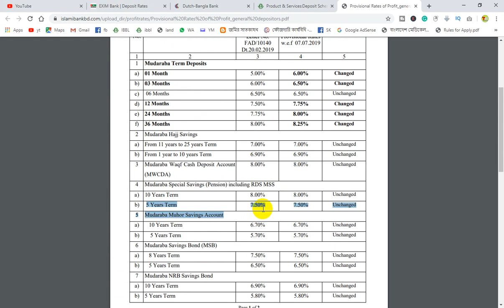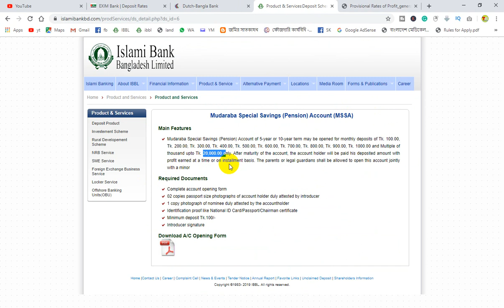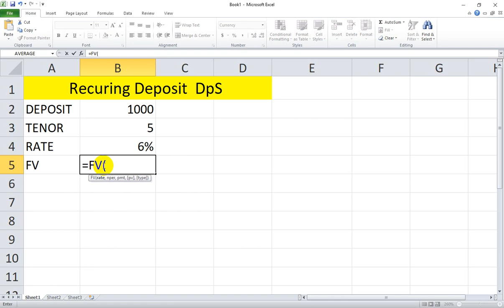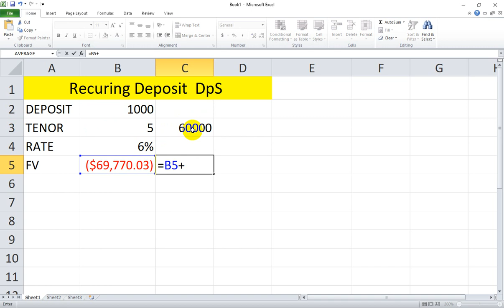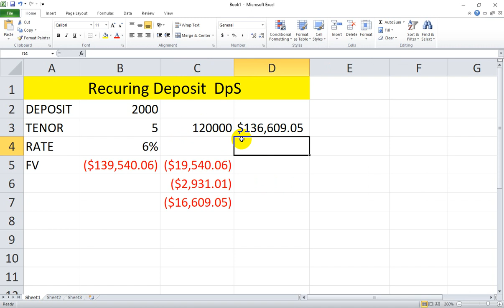WHAT IS RD OR DPS HOW CALCULATE IN MS EXCEL FV FORMULA ।। Tech Roasted ।।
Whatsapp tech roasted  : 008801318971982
 About tech roasted
tech roasted  is online base bangla tech  channel.the channel providing you online help tech problem .